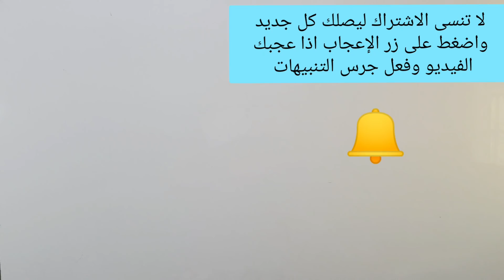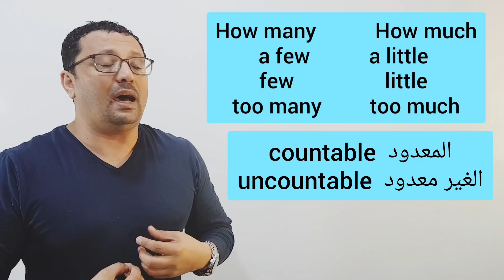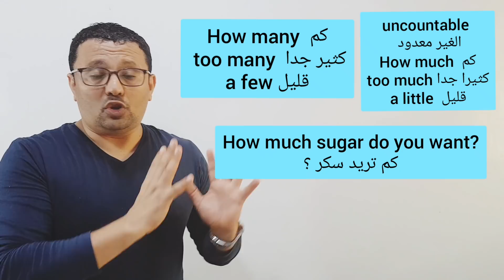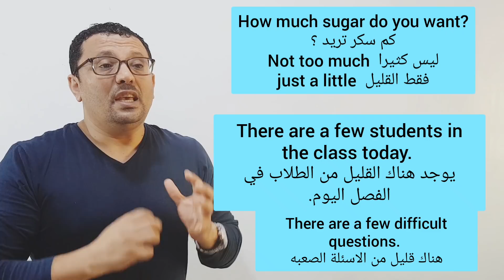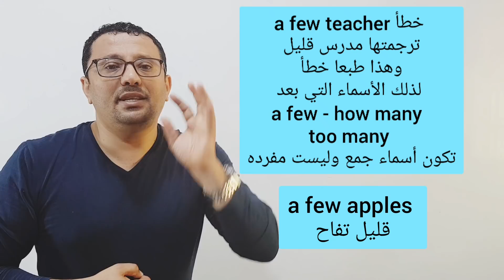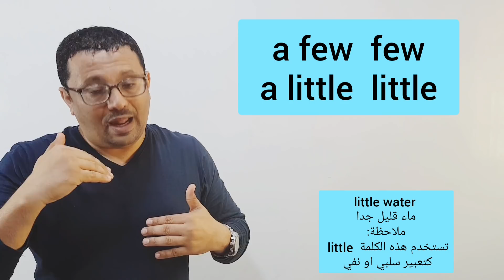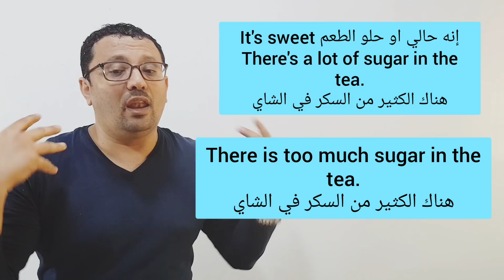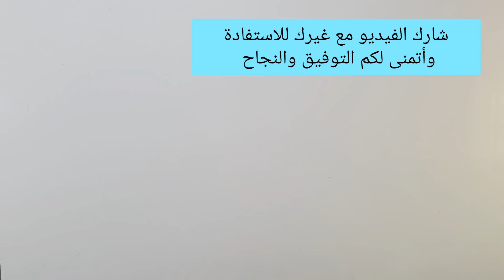- a lot of - How many- How much - a few-a little- too many -too much المستوى الرابع ( الحلقة رقم 21)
لانني قمت بشرح دروس كثيره جدا في اللغة الانجليزية و حتى نصايح ودروس ترجمة و غيرها والاحظ الكثير في التعليقات يطلبون مني شرح مثلا المضارع البسيط او التام او تحويل الفعل الى اسم او المستوى الاول الحلقة رقم 1 او 2 او 3 .الخ ولا يعرف كثير من الطلاب انهم يستطيعو ان يكتبو اسم الدرس ثم يكتبو مع (مراد فيظهر الدرس مباشرة وغيرها من الدروس المشابهه للدرس الذي يبحث عنه الطالب
مثال 2 : احد الطلاب يبحث عن درس بخصوص حفظ الكلمات فيكتب ( حفظ الكلمات مع مراد )

مثال 3 : شخص يبحث عن نصايح او حلول لمشكلة الاملاء في اللغة الانجليزية فيكتب ( الاملاء مع مراد ) او ( الاملاء تعلم الانجليزية مع مراد )
مثال 4: شخص يبحث عن دروس ترجمة فعليه ان يكتب ( ترجمة مع مراد ) او  (ترجمة تعلم الانجليزية مع مراد) سيجد معظم او كل دروس الترجمة
اذا الان يمكنك ايجاد اي درس تبحث عنه
ولكم مني جزيل الشكر وفائق الاحترام
اخوكم / مراد صادق